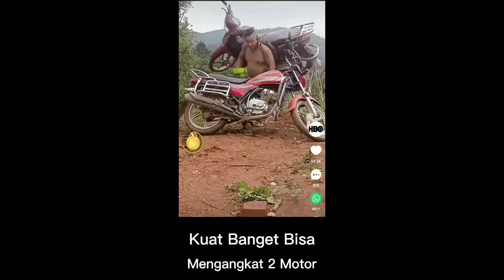Kuat Banget Bisa ngangkat 2 Motor Very Strong Can lift 2 Motors#Shorts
Editing : ALbersaudara
Apk : Capcut